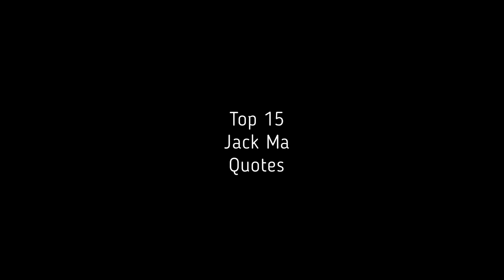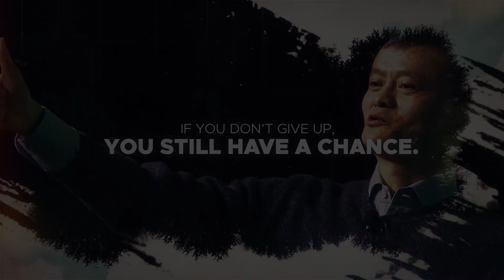Motivational Quotes For Your Success | TOP 15 Jack Ma Quotes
This is motivation for you success!

Ma, who was worth $34.2 billion last year, is now worth a mammoth $38.4 billion. Here are 15 quotes by the Chinese entrepreneur for your dose of weekend inspiration.

👈 Follow on Instagram for daily motivational videos & photos
👈 Follow on Twitter for get last videos and news